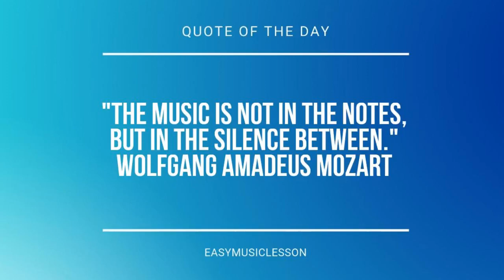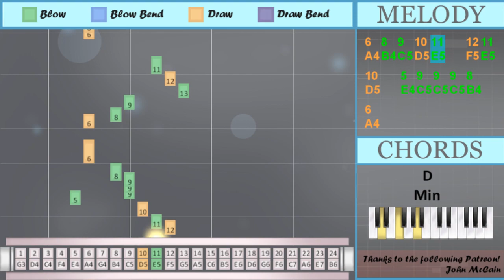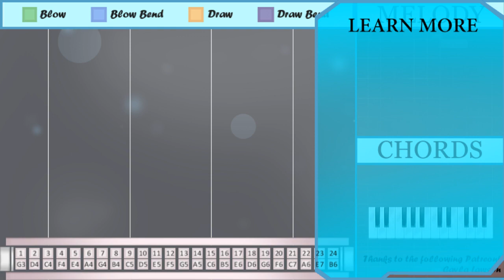How to play Frankenstein by Rina Sawayama on Tremolo Harmonica 24 Holes (Tutorial)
Comment and let us know how the videos have helped you. It keeps us going! :)The easiest way to learn how to play Frankenstein by Rina Sawayama on the tremolo harmonica 24 holes. It's a tremolo harmonica 24 holes tutorial for Frankenstein by Rina Sawayama.

EasyHarmonicaLesson teaches you to play the your favorite instrument, through easy and simple animation so that you too can learn how to play Frankenstein by Rina Sawayama on the tremolo harmonica 24 holes easily. A tremolo harmonica 24 holes tutorial with visual animation graphic.

Numbered notation:
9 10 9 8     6
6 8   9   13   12
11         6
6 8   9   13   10
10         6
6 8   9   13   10
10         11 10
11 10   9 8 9
6
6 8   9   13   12
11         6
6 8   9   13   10
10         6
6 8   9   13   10
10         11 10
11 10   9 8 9
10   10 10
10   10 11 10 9
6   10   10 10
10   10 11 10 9
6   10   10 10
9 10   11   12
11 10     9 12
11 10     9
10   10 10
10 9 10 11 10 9
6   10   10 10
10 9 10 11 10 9
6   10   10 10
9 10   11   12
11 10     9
9 10 9 8
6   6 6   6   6
9 10 9 8
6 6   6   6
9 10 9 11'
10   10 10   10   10
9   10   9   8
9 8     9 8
9 10 9 8
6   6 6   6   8
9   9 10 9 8
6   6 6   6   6
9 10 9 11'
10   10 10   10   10
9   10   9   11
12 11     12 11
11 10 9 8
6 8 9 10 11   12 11
10 9 8 6
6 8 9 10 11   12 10
11
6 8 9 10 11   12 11
10 9 8 6
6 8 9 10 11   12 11
10
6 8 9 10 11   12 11
10 9 8 6
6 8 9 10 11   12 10
11
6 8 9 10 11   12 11
10 9 8 6
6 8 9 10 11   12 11
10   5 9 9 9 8
6
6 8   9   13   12
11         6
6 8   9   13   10
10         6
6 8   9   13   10
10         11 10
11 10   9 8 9
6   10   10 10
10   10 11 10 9
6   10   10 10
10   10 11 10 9
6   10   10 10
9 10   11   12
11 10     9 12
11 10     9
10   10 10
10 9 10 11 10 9
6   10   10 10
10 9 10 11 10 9
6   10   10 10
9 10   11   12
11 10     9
9 10 9 8
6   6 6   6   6
9 10 9 8
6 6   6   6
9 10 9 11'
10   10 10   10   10
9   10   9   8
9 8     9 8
9 10 9 8
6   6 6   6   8
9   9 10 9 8
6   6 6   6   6
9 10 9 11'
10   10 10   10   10
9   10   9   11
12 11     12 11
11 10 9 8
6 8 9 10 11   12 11
10 9 8 6
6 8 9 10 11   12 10
11
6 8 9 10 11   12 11
10 9 8 6
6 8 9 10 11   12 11
10
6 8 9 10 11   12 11
10 9 8 6
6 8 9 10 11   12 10
11
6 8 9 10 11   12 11
10 9 8 6
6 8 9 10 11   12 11
10

Lettered notation:
C5 D5 C5 B4     A4
A4 B4   C5   G5   F5
E5         A4
A4 B4   C5   G5   D5
D5         A4
A4
E5         A4
D5         A4
C5 D5 C5 Eb5
A4 B4 C5 D5 E5   F5 E5
D5 C5 B4 A4
A4 B4 C5 D5 E5   F5 D5
E5
D5
E5
D5   E4 C5 C5 C5 B4
A4